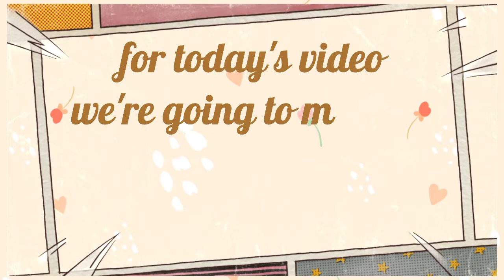How To Make Simple Biko Recipe For The Beginners | Quick Easy And Yummy | Pinoy Kakanin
Hello  mga Labz, for today's video ay ituturo ko sa inyo if how to make simple biko recipe for the beginners quick and easy to follow yummy Biko one of the best favorite or Finilino kqkanin. Masarap pang snacks or breakfast with coffee.

Ingredients :

1/2 kl   cooked sticky rice (malagkit)
1 1/2    coconut milk (gata)
400g     brown sugar
crushed peanuts for garnish (optional)

Procedure of cooking is on the video.